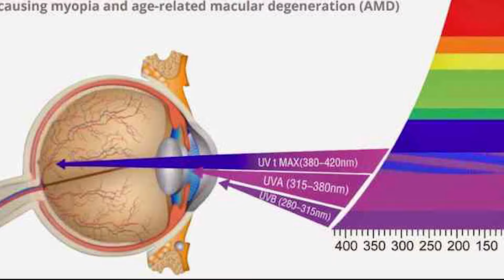Recensione Roidmi B1 : occhiali anti blu ray glasses da Xiaomi. Funzionano!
Con cosa giro i miei video:
Sony alpha 5100l

Da Amazon

Testa fluida (must have)

Alternativa da Amazon

Alternativa da Amazon

Lampade led per sfondo

Microfono principale

Microfono lavalier

MicroSD (must have)